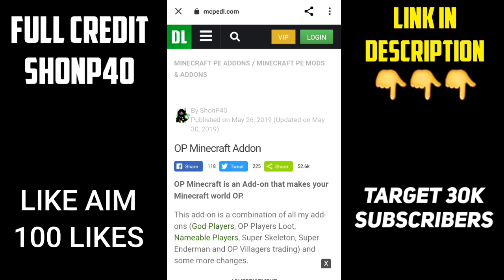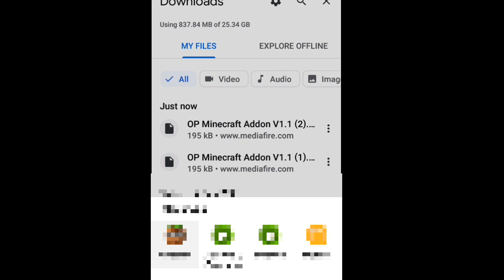Villger Trade op mod for Minecraft Pe | villager trades op items in minecraft